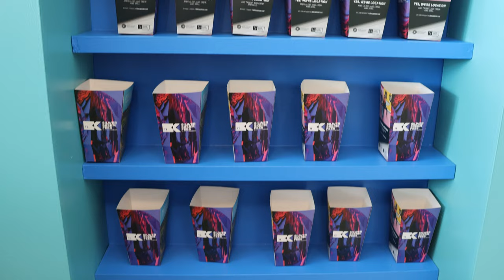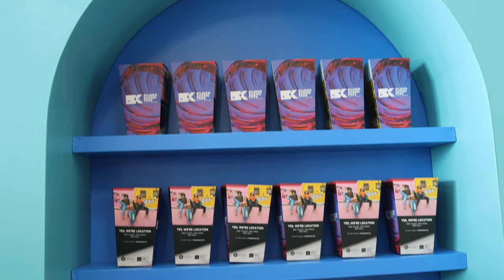'Hans steek die Rubicon oor' by die Silwerskermfees